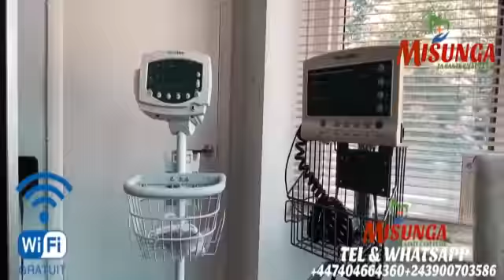HENRIETTE KANJINGA NA CARINE BA VIE EBEBI NA POTO LIKOLO YA SONGI SONGI BABOMI MABALA EBELE